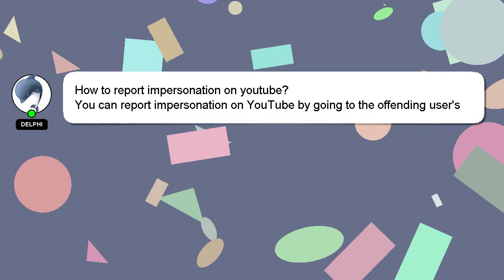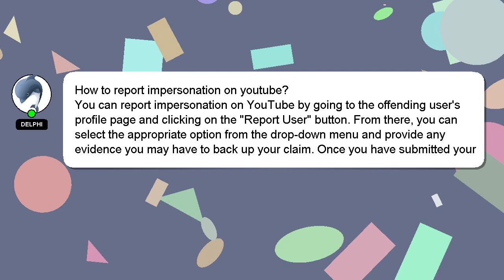How to report impersonation on youtube?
Here's a short introduction about myself, Hey, I am Delphi. Allow me to support you in answering your questions. - How to report impersonation on youtube?

If you have more specific query you can comment or chat with me  and let me know your queries. A 'heart' from me will be given to show my gratitude for your contribution.

*2 What we are experimenting :*